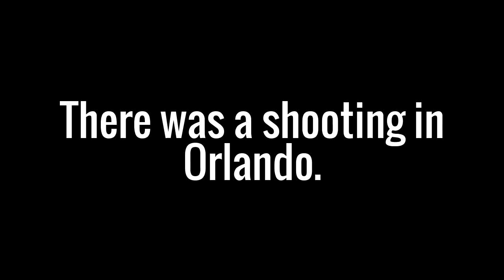Bad news.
2017 is getting worse than 2016 and 2015.